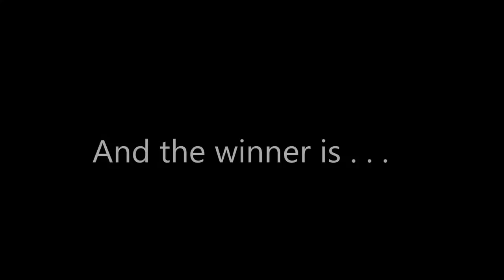How Well Do You Know Each Other Challenge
Welcome to Forever Anam Cara with Ramias and Jensea! Here's another glimpse into our world. The first of our challenge series: How Well Do You Know Each Other -- with ice water instead of pies in the face.